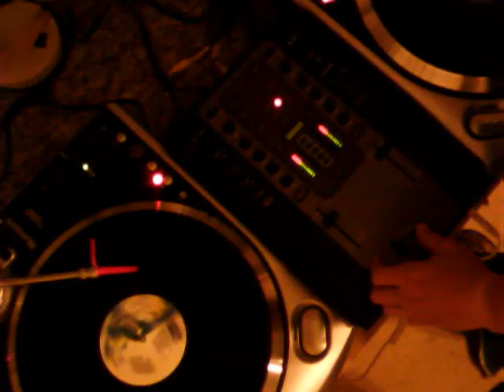DJ K'nuckles cutting it up